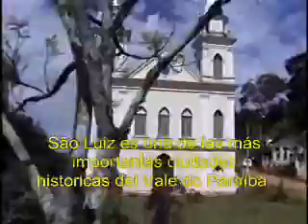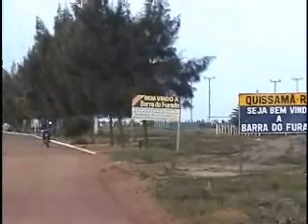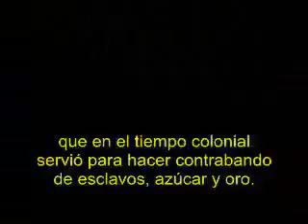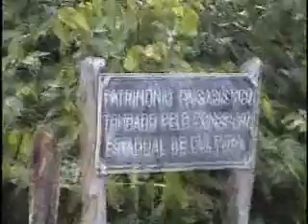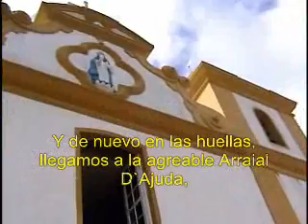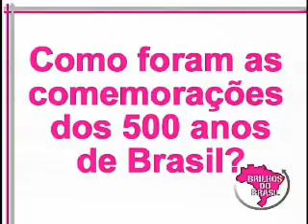Brilhos do Brasil 01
Documentário de viagem resultante de um projeto de expedições por 7 Estados brasileiros, num total de 13 mil quilômetros (Parte 01).